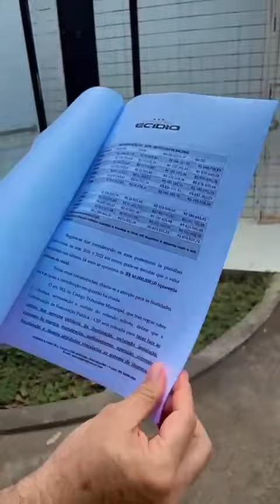Egidio entra com ação para derrubar Lei1345/2017 que aumenta iluminação em 108% em Bacabal-MA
CORONEL Egidio ingressa com nova representação para derrubar a Lei. (Lei 1345/2017 que aumentou a taxa de iluminação pública em mais de 108% na cidade de Bacabal-MA).